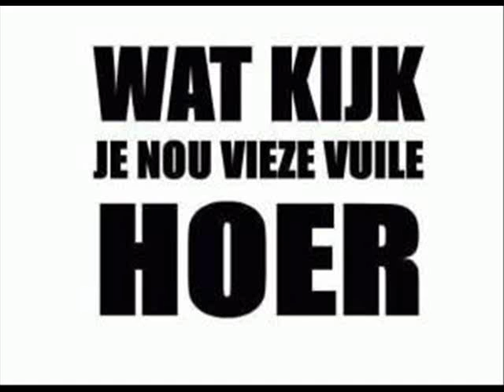ViberKick - TeringJantje (50EuroMix) Made by Viberkick April 2010 100% Hardcore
ViberKick - TeringJantje (50EuroMix) Made by Viberkick April 2010

Eerst in je schouder, en dan in je poot
Tering Jantje. en dan ga je dood!

Check for all my tracks + downloads